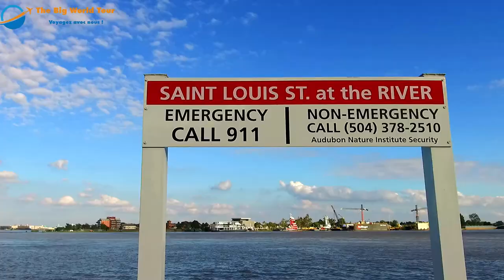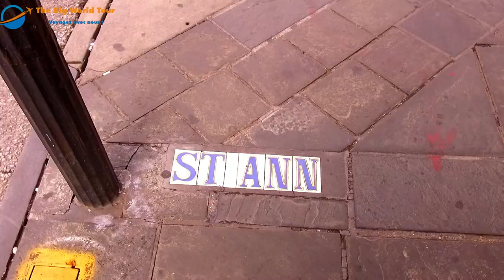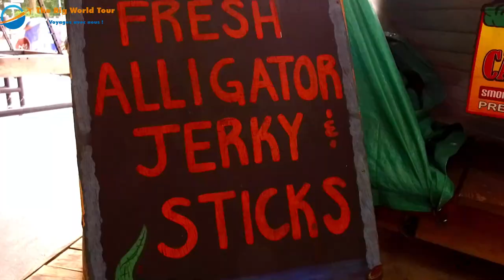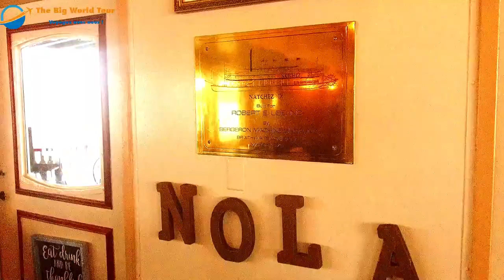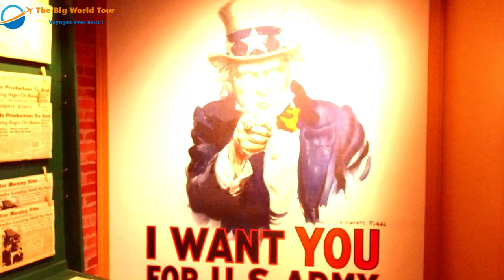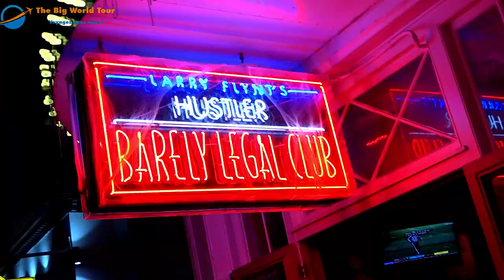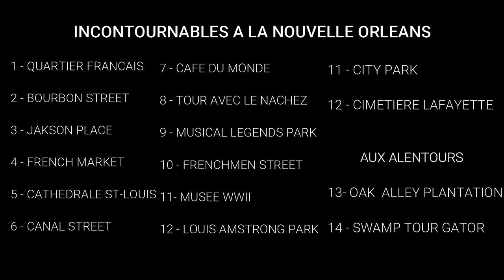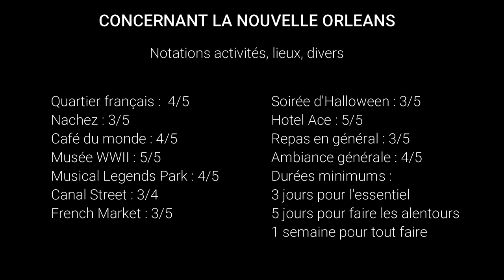USA : VISITE DE LA NOUVELLE ORLEANS EN 3 JOURS.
Tour du monde : 1ère étape  Découverte de la Nouvelle Orléans à l'occasion d'Halloween.
Visite de Bourbon Street, le French Market, la Place de France avec la statue de Jeanne d'Arc, Le café du Monde, Jackson Place, une ballade sur le Mississippi avec le Natchez steam boat, un cocktail au Musical Legends Park et ses musiciens de Jazz, promenade sur, Canal Street, Frenchmen Street, soirée d'Halloween dans Bourbon Street. On recommande l'Hôtel Ace sur Condolet Street. Conseils, tarifs pour votre séjour.